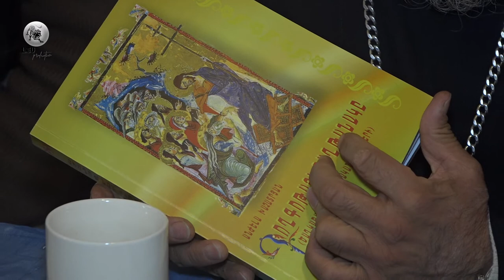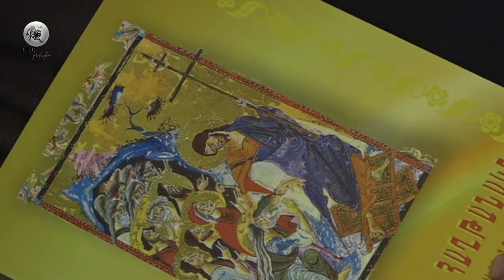ՔՐԻՍՏՈՆԵԱԿԱՆ ԿՐԹՈՒԹՅՈՒՆ, ՀՈԳԵՎՈՐ ԶՐՈՒՅՑ ԿՐԹՈՒԹՅԱՆ ՓՈՐՁԱԳԵՏ ԱՆԱՀԻՏ ԲԱԽՇՅԱՆԻ ՀԵՏ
ՀՈԳԵՎՈՐ ԶՐՈՒՅՑ Կրթության փորձագետ Անահիտ Բախշյանի հետ, զրույցը վարեց Արգավանդի սուրբ Սարգիս եկեղեցու քահանա Տեր Գրիգորը